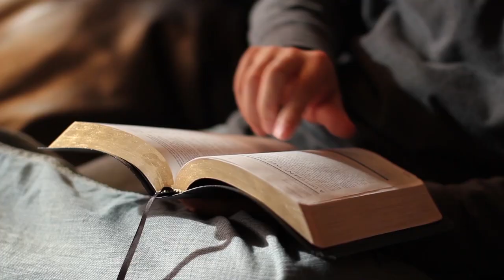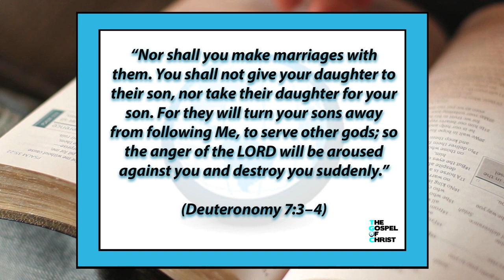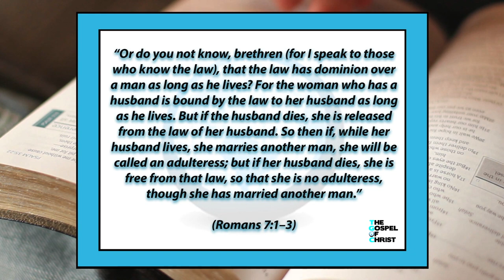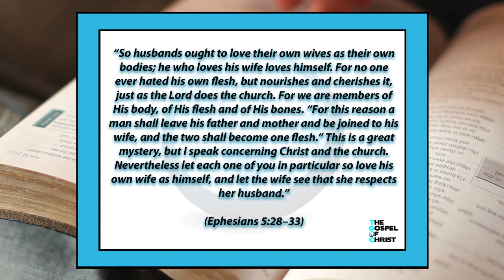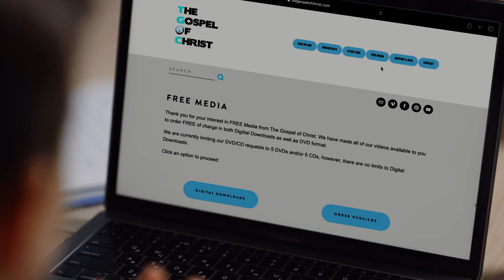Date & Marry a Christian - Godly Homes in an Ungodly World - The Gospel of Christ - 5